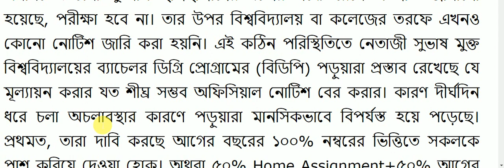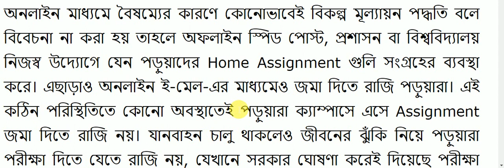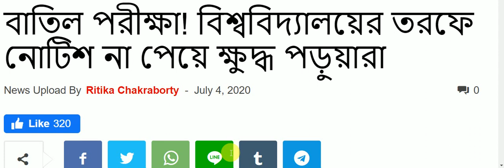Open University সংক্রান্ত News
Nsou University

বাতিল পরীক্ষা! বিশ্ববিদ্যালয়ের তরফে নোটিশ না পেয়ে ক্ষুদ্ধ পড়ুয়ারা

 📞 HELP LINE ANY QUESTIONS🔵
2.Contract Number=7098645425 (ফোন করার সময় সকাল 10 টা থেকে বিকেল 5 টা পর্যন্ত)
5.Click on the bell icon